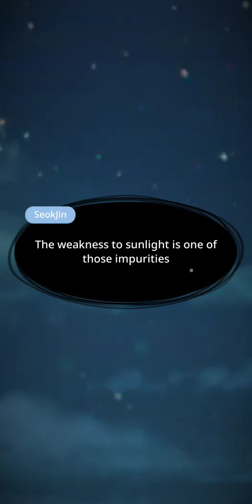BU Story (Tonight) Ep. 15 The End Pt. 1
Fin